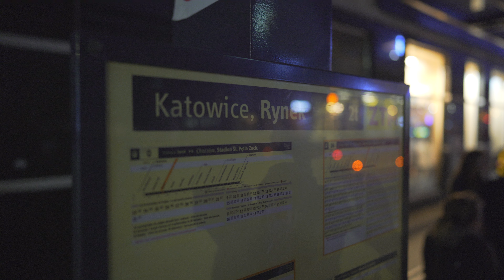Poland, Katowice, tram 16 night ride from Rynek to Rondo + walk